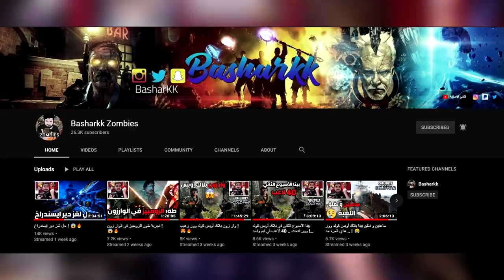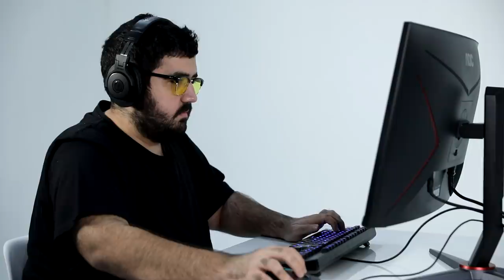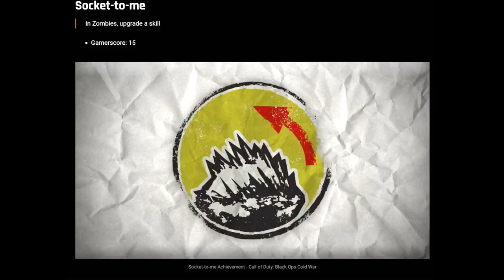معلومات جديدة رهيبة عن زومبيز بلاك اوبس كولد وور ! 😍🧟🔥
المقدمة و السبونسر(0:00)
الفيديو (2:39)